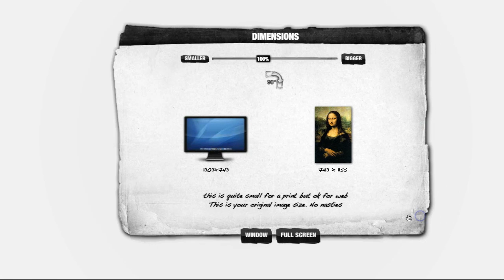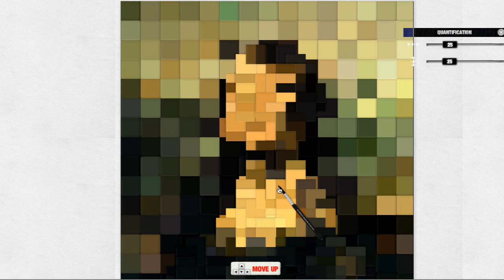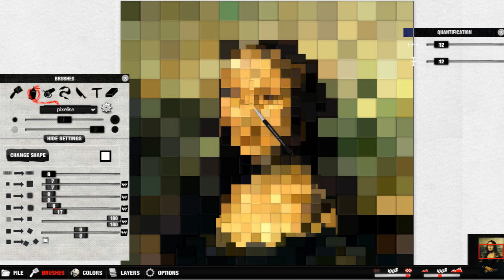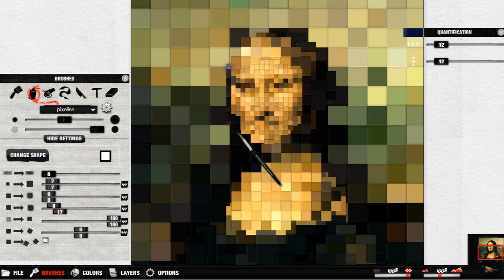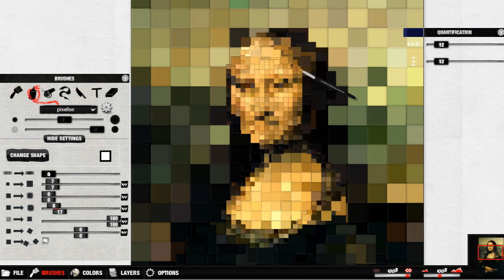Monaic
Digital mozaic of Mona Lisa with Psykopaint
1) Use the pixellise preset of the spraycan tool
2) Use quantification with 50/50
3) Change the size of the brush to fit the grid
4) Do it again with smaller grid and brush size...